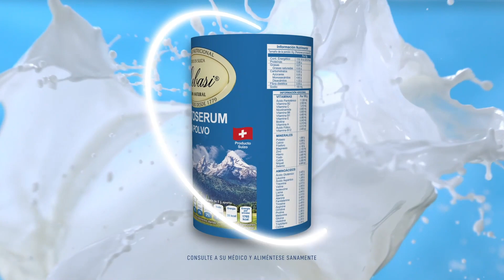Los productos milagro y sus riesgos.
Lebasi no es un producto milagro, es un alimento 100% natural que eleva nuestro sistema inmunológico, mejora nuestro sistema digestivo, mantiene nuestra piel, cabello y uñas sanos, nos protege ante diferentes enfermedades y ayuda al correcto funcionamiento del cuerpo humano en general; a partir de sus 41 nutrientes